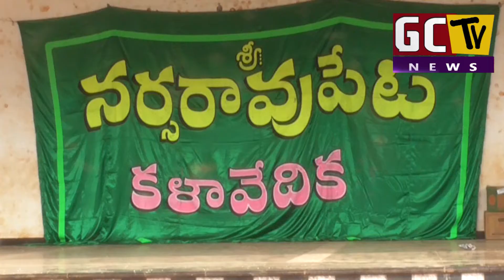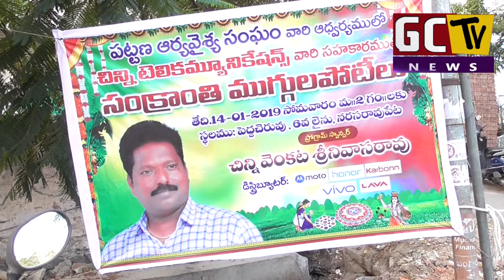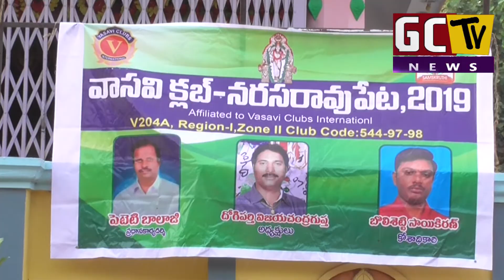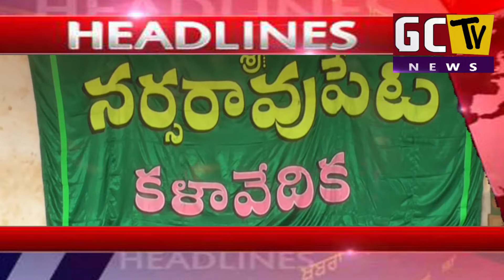15 01 2019 final news